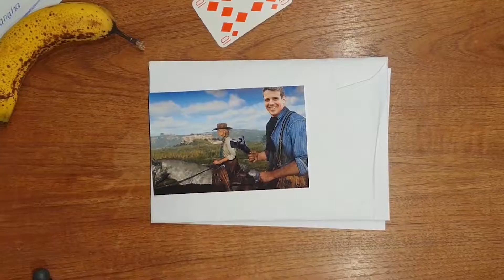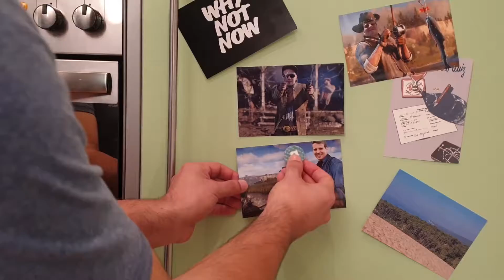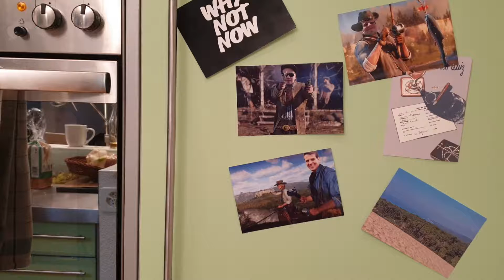Red Dead Redemption 2: Unglaubliche Details!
Rockstar hat im Wilden Westen extrem viele unglaublich schöne Details integriert. Domi ist in den Wilden Westen ausgewandert und fasst seine Lieblingsdetails aus Red Dead Redemption 2 in einer Postkarte zusammen. Inklusive ganz vieler Horse Fails.

Ach ja: Willkommen bei Projekt Z4T. Mehr dazu in den nächsten Wochen :)